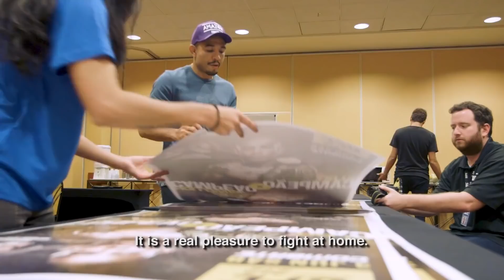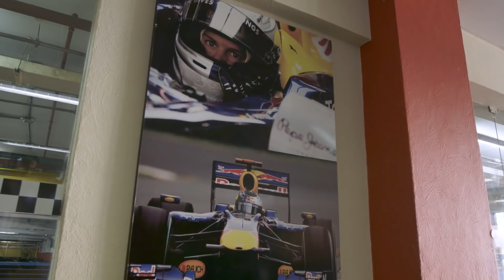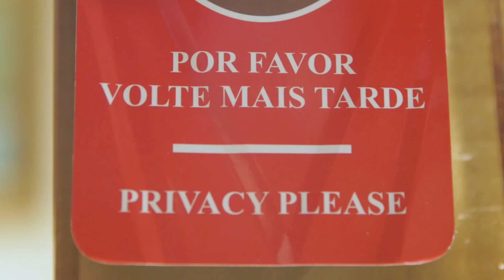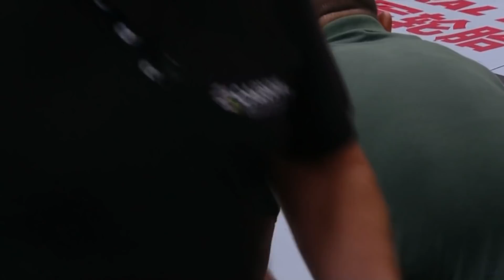Aldo vs. Holloway 1 | Best Moments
Best moments featuring Jose Aldo & Max Holloway in UFC 212